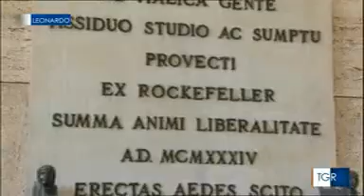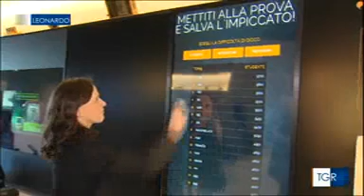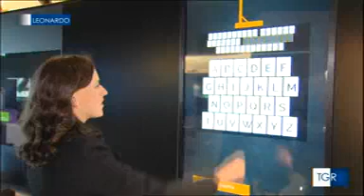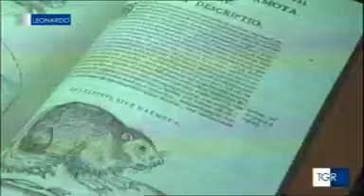83anni ISS Museo RAI 3 TGR LEONARDO